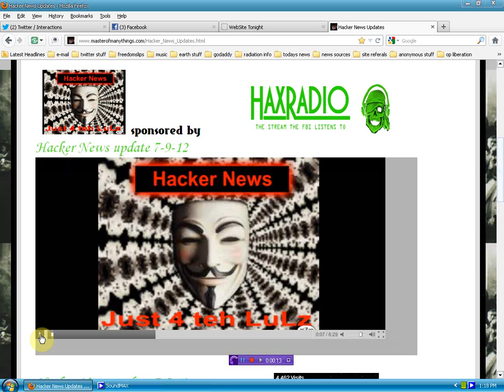hacker news is up